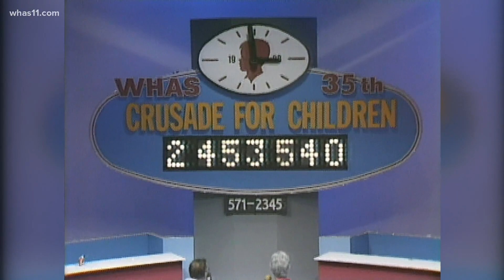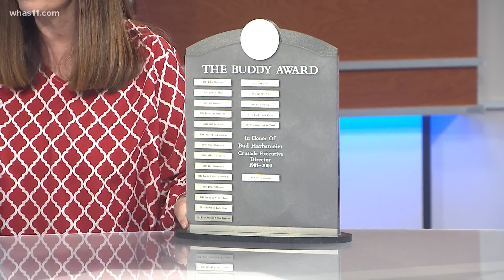Remembering Bud Harbsmeier's work as a reporter and director of WHAS Crusade for Children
Bud Harbsmeier, who joined WHAS TV when the news department was just 11 years old, died Saturday at the age of 86.

He had been battling kidney cancer and died with his great family around him.

Bud covered every major news story that happened in this area as a veteran street reporter. He covered the civil rights movement, school desegregation rulings and the riots that followed. He was attacked by protestors.